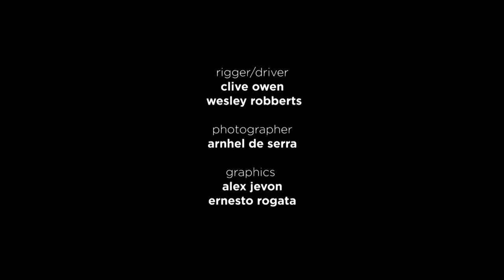Tremendous Benares Tabla Solo | Bhupinder Chaggar | Music of India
► darbarfestival Bhupinder Chaggar plays 16 beat tabla solo in Teental with nagma by Ajay Joglekar. Recorded at Darbar Festival, Phoenix Theatre in Leicester on 5 April 2008.

Bhupinder Chaggar (tabla)
Ajay Joglekar (harmonium nagma)
Gunwant Kaur (tanpura)

Bhupinder Chaggar is among the UK’s finest tabla players. He studied under the renowned Pandit Sharda Sahai of the Benares gharana, and now teaches at the Leeds College of Music as well as collaborating widely, including flamenco, Portuguese folk, and hip-hop.

The Benares tabla gharana was developed a little over 200 years ago by Pandit Ram Sahai (1780–1826). At the age of nine, Ram moved to Lucknow to become a disciple of Modhu Khan of the Lucknow gharana.

After some time performing in Benares, Pandit Ram Sahai felt the need to make a significant change in his tabla playing. For six months, he withdrew into seclusion, and worked to develop what is now known as the Benares baj or style of tabla playing. The philosophy behind this new style of tabla playing is that it would be versatile enough to perform solo, and to accompany any form of music or dance. The tabla would be able to play delicately, as required for khyal, or more aggressively, like pakhawaj, for the accompaniment of dhrupad or kathak dance. Ram Sahai developed a new way of fingering the tabla strokes; especially important is the sound Na, being played with a curved ring finger to allow for maximum resonance of the dahina. He also composed numerous compositions within existing compositional forms (gats, tukras, fard, parans etc.) and created new forms, such as uthan, Benarasi theka, and fard.